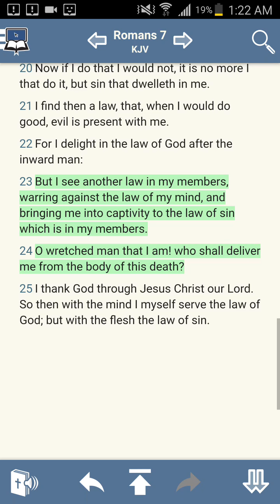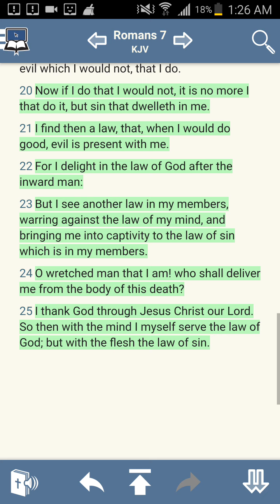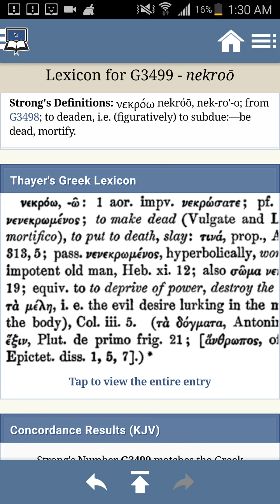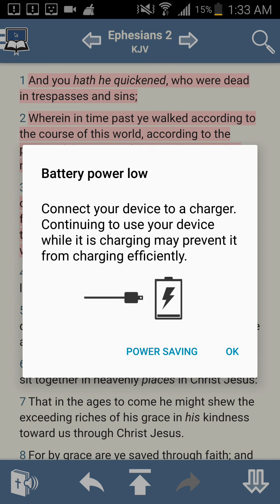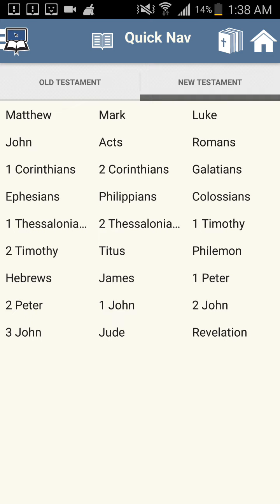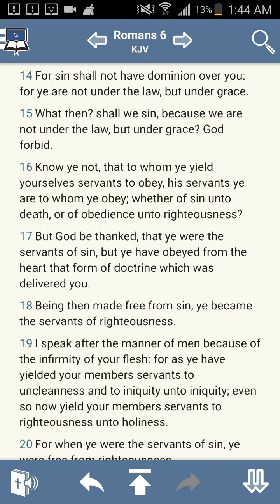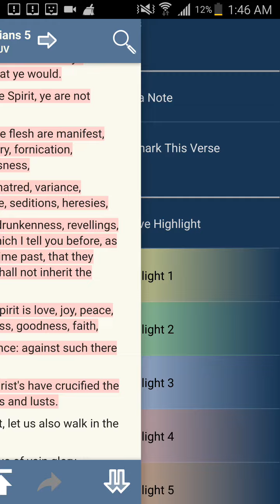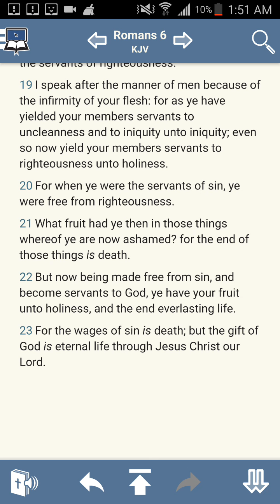YOU A SERVANT TO THE FLESH(YOURSELF) OR THE SPIRIT(YAHAWASHI)?